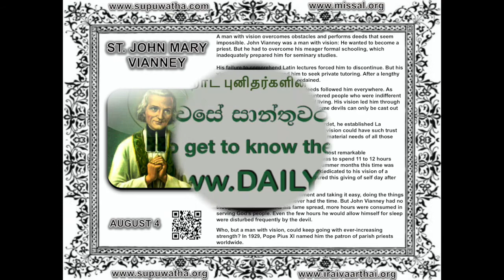04 AUGUST - SAINT JOHN MARY VIANNEY